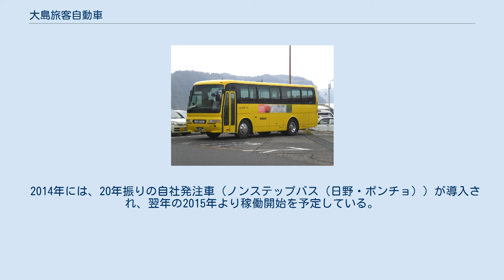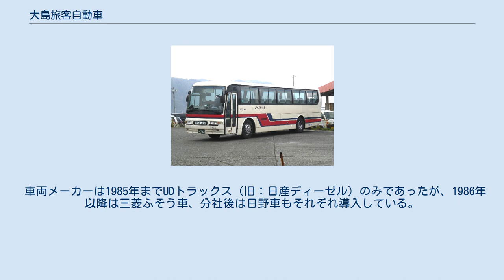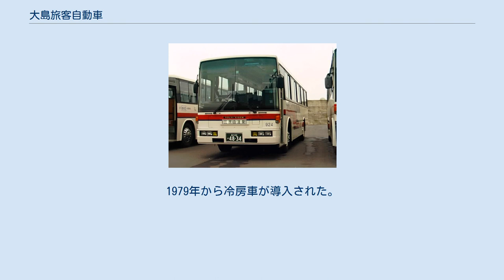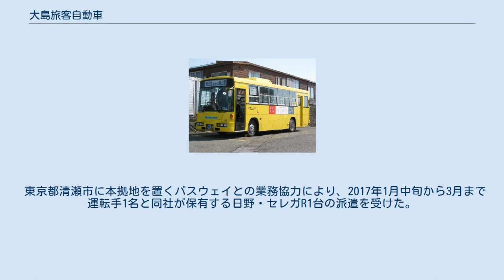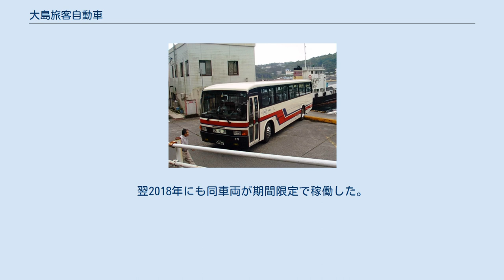大島旅客自動車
大島旅客自動車（おおしまりょかくじどうしゃ）は東京都大島町（伊豆大島）で路線バス・定期観光バス・貸切バスを運行している事業者である。
 通称大島バス。
 東海汽船の関連会社であり、東海汽船バス事業部門を分離した。
 大島バス車庫 原則として、元町港がバスターミナルとなっているが、定期船の運航日や当日の気象条件によって、入出港地が元町港か岡田港のいずれかとなる。
PASMOなどといったICカードは利用不可だが、東京都シルバーパスは利用可能である（定期観光バスなど一部路線を除く）。
 定期船がフェリーではなく貨客船のため、島外からの車両流入が殆どなく道路整備は幹線を除き、進んでいない。
このため、大型車両が狭隘道路を運行する、いわゆる「狭隘路線」と呼ばれる箇所がいくつか存在する。
 年間を通して運行される路線を以下に記す。
 その他にも、時刻表には掲載されていないが、東京発の夜行定期船に接続して、入港地（元町港または岡田港）から波浮方面（大島町陸上競技場）・泉津方面（大島公園）・三原山方面（三原山温泉）などを結ぶバスが運行されている。
定期船が入港しない日は運休となる。
 三原山ライン（撮影：岡田港） 波浮港ライン（撮影：波浮港） 上記の他に、元町港が終点のバスは元町港到着後、御神火温泉まで向かう乗客がいる場合のみ、御神火温泉まで運行される。
そのため、大島バスの路線図には御神火温泉のバス停の案内のみが記載され、当バス停を経由する路線がない。
 東海汽船直営時代から、路線車・貸切車（定期観光共用）は全てミドルデッカー・ハイデッカーの観光タイプの車両を使用していた。
これは、まず貸切車として車両導入し、経年後路線車格下げしているためである。
このため、新車観光タイプの車両であっても社名灯は幕式採用、案内放送機器等が装備されている。
路線バス格下げ後も運賃箱や乗車整理券発行機等が設置されず運転士が運賃精算業務を行なう車両もある。
 近年は譲受車もあり、車体をライトイエロー一色に塗られた路線仕様車両や、車体をマゼンタ一色に塗られた貸切仕様車両が導入されている。
 2014年には、20年振りの自社発注車（ノンステップバス（日野・ポンチョ））が導入され、翌年の2015年より稼働開始を予定している。
 車両メーカーは1985年までUDトラックス（旧：日産ディーゼル）のみであったが、1986年以降は三菱ふそう車、分社後は日野車もそれぞれ導入している。
1979年から冷房車が導入された。
 東京都清瀬市に本拠地を置くバスウェイとの業務協力により、2017年1月中旬から3月まで運転手1名と同社が保有する日野・セレガR1台の派遣を受けた。
翌2018年にも同車両が期間限定で稼働した。